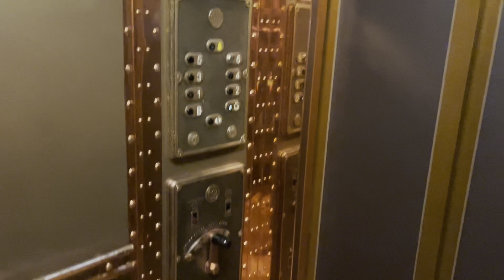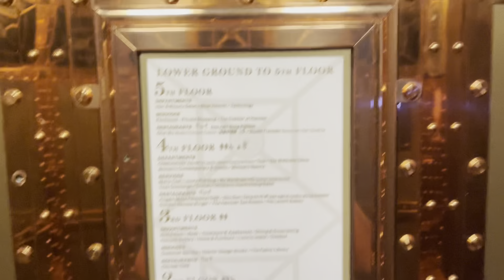1940s Otis lift at Harrods, London, UK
This is a 1940 OTIS lift that was modded but the fixtures were kept. The buttons are olden styled but it's new.

Original Manufacturer: OTIS
Year installed: 1940s
Motor: Traction